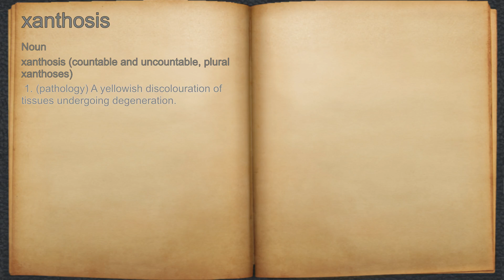What does xanthosis mean?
A spoken definition of xanthosis.

Intro Sound:
Typewriter - Tamskp